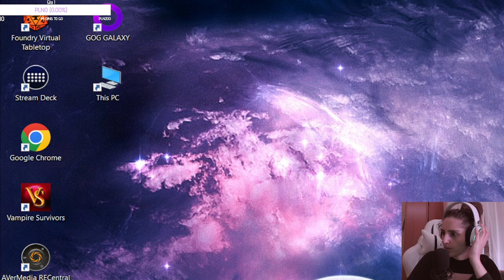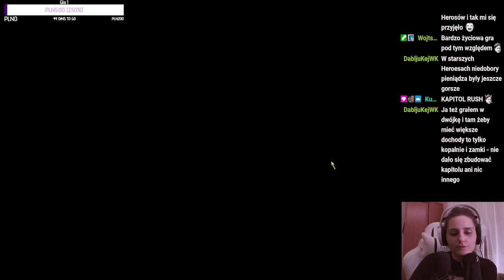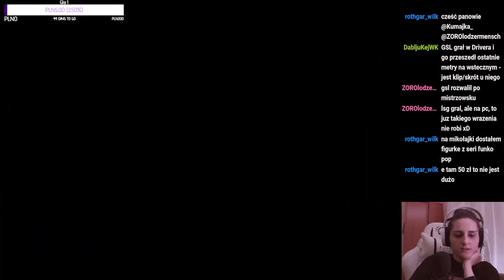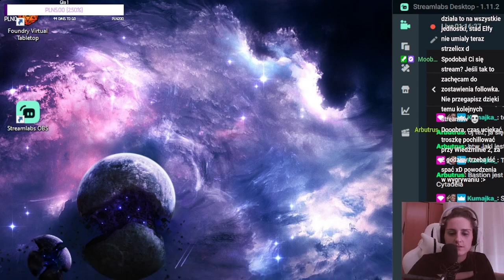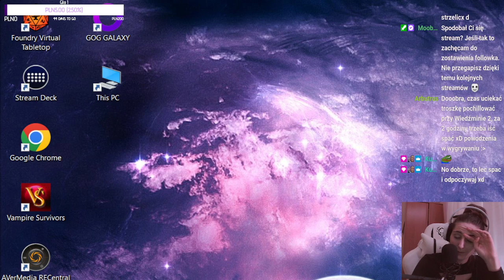[PL/ENG] Taki tam krótki chill